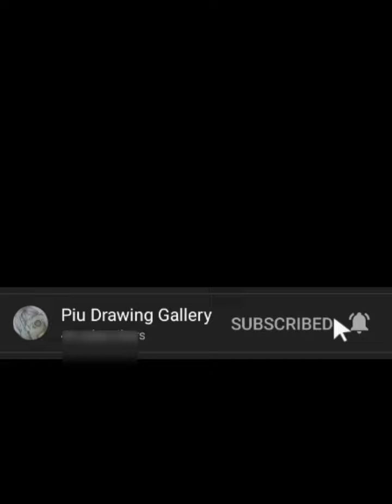Beautiful hair band making with fome sheet //Flower rubber band making // চুলের ফিতা তৈরি পদ্ধতি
using things : Rubber band, Fome sheets , flowers Renu , gum , toothpick ...